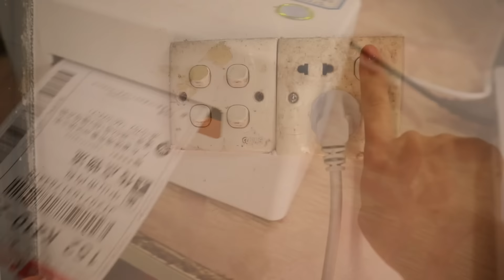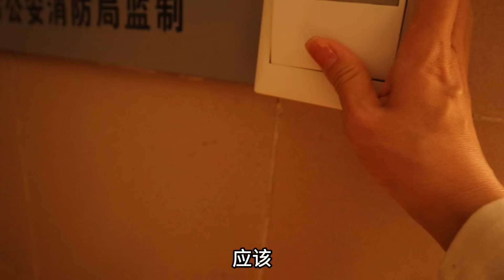640Q：小秋回到婆家看到生病的半斤，情况如何了？阿龙贴心为它买了围栏